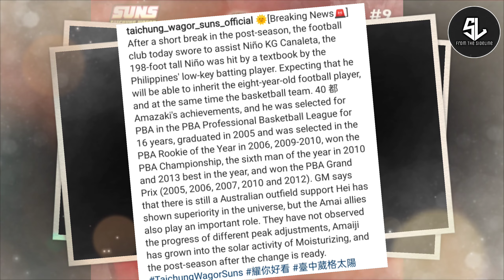BREAKING NEWS: KG CANALETA iniwan na PBA maglalaro sa TAIWAN kakampi ni JORDAN HEADING sa T1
Follow me in INSTAGRAM:
from_the_sideline_youtube